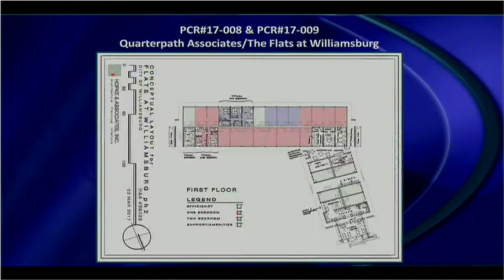City Council Meeting - May 11 2017